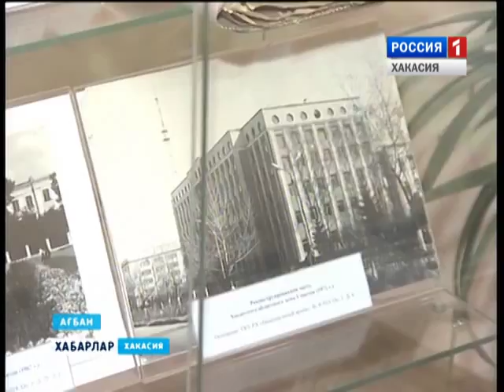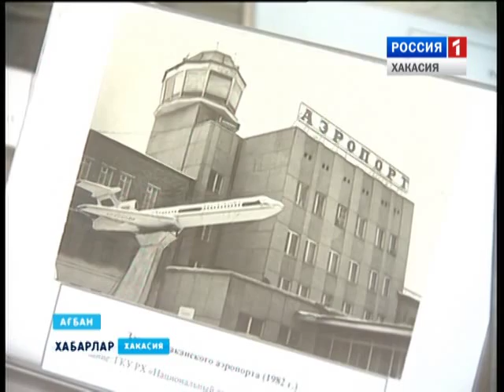Выставка "Абакану - 85" 31 03 2016